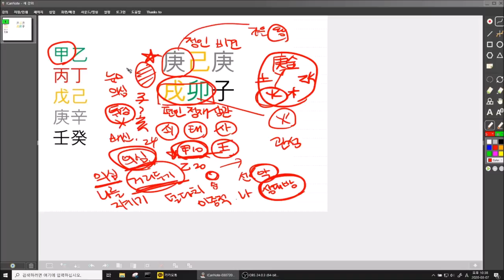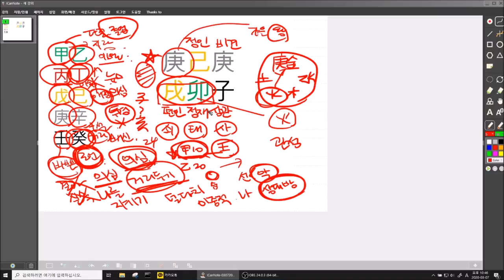│사주│오늘의 운세│2020년 3월8일 일요일 경술일(庚戌日)│일간(日干)별 운세│ Horoscope of the day│fortune